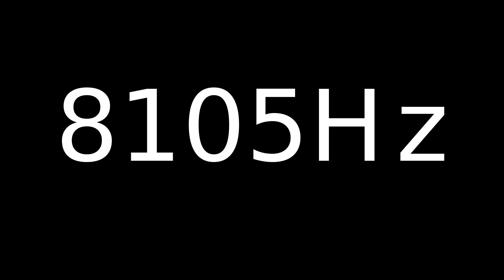Speaker Sound Test 8105Hz